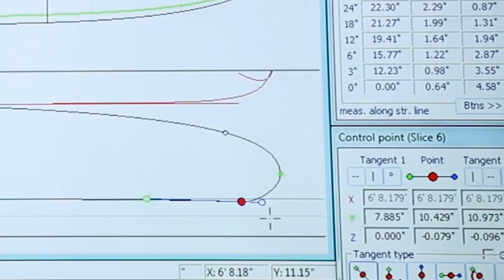Shaping a Hyper Mike at the Kona Board House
Shaped at the Kona Board House in wildwood, NJ with the APS3000.